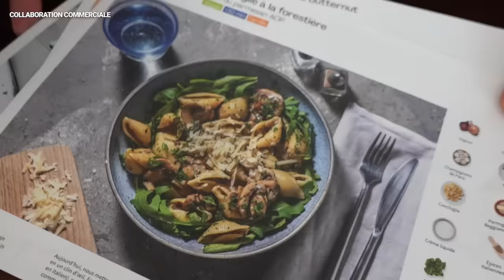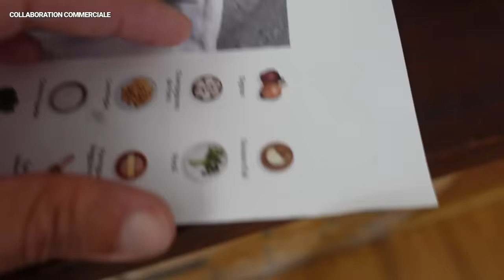Nos vacances sont gâchées ! (à cause de Freddy Gladieux)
Cliquez sur mon lien et commandez votre Box HelloFresh à partir de 2,50€ seulement par repas

Écrit, réalisé, interprété et monté par Aurélien Préveaux

Avec aussi Freddy Gladieux, Anis Rhali et Abdel

Merci à Freddy, Anis, Sam Boat, à l'équipe des vergers de Ducy, à Maria pour nous avoir mis en contact avec son père qui nous a fait un magnifique skipper. Et encore désolé pour le retard Mr le directeur 🙏🏻

00:00 Intro
00:59 Intégration Hello Fresh
03:28 La route
10:31 Arrivée maison
11:52 Jour 2
14:08 Jour 3
17:08 Épilogue